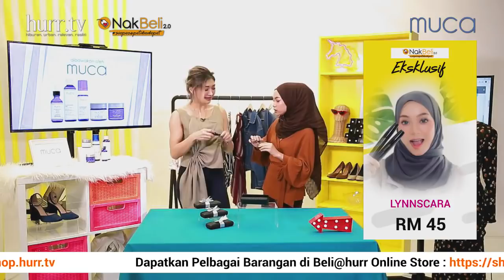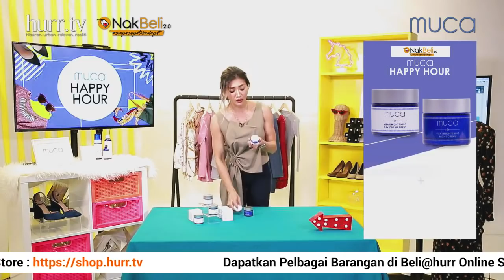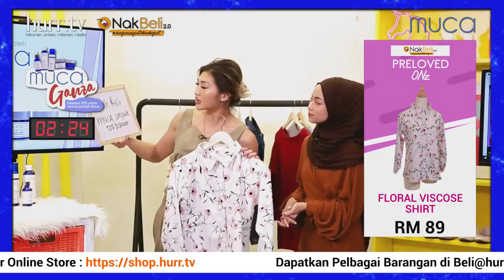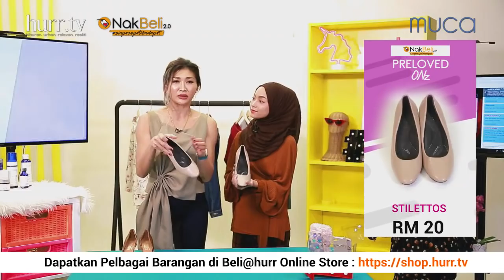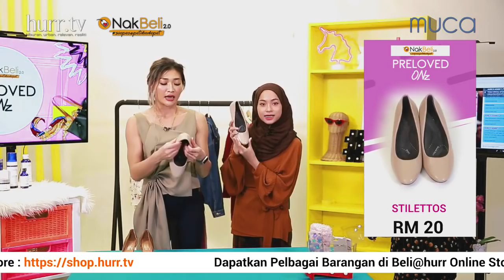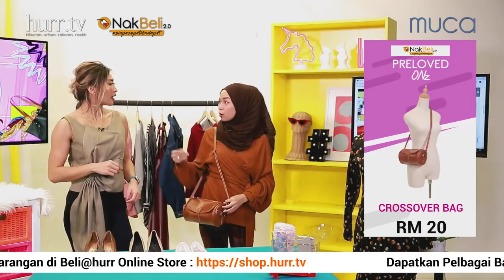Nak Beli 2.0 I Nana Al Haleq “Senaman” Sambil Menjual....?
It's time to cuci mata korang and shop your way to get Nurlynn Azureen 's preloved items and her exclusive Lynn Mascara sebab SIAPA CEPAT DIA DAPAT!

Get her preloved item as low as RM20 only gaissss,

Preloved Onz Hanya Untuk Anda!